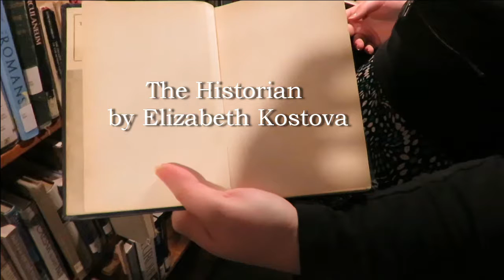Cozy Book Nook (ep3) The Historian by Elizabeth Kostova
Hello lovelies and welcome back to cozy book nook.  This week we finish up talking about the historian as well as reveal our book for next week.  So join us and let's enjoy the literary world together.